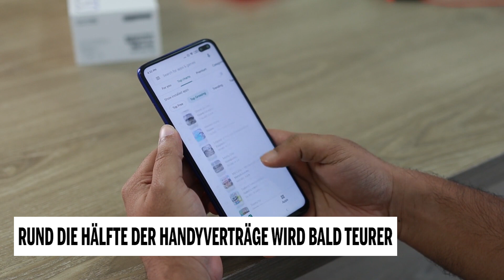Rund die Hälfte der Handyverträge wird bald teurer